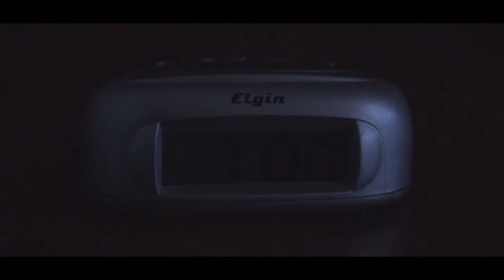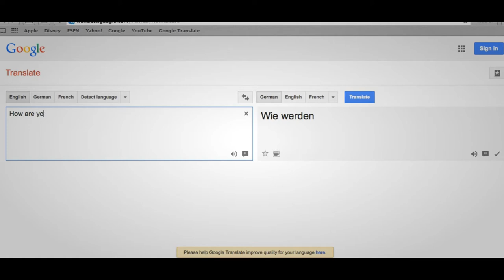A Presidential Dream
This is my submission for the first annual White House Student Film Festival.